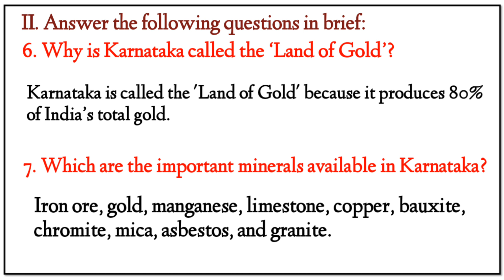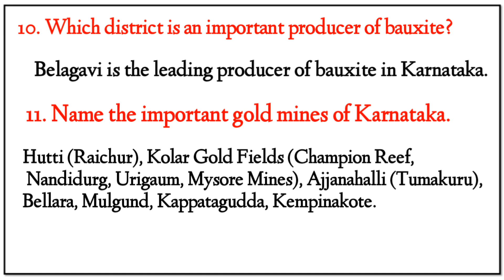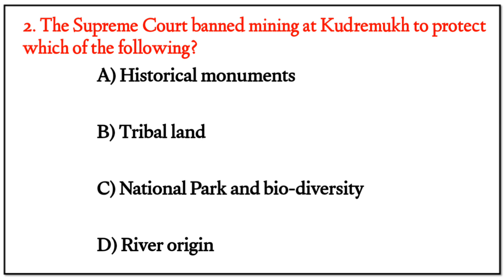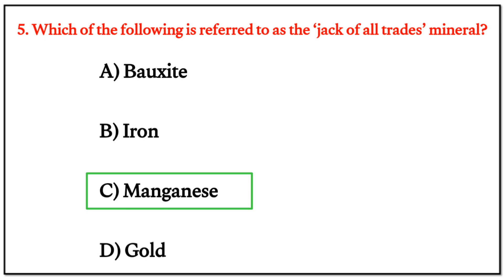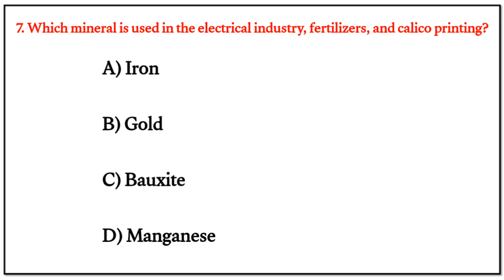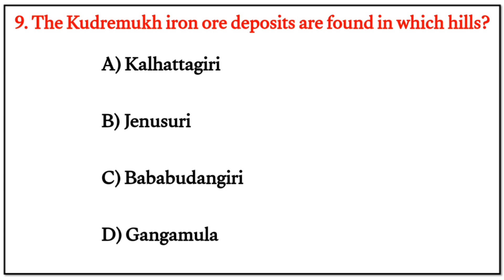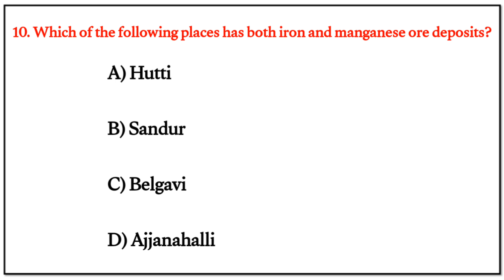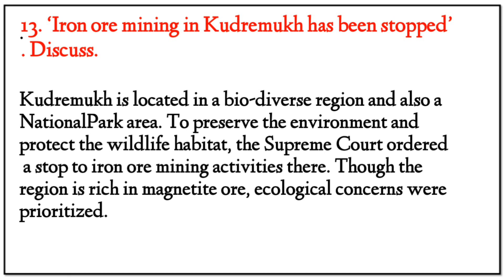9th SS Geography Chptr 27. Mineral Resources of Karnataka. Exercises Question and Answers MCQ test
9th Social Science Part Geography Chapter 27. Mineral Resources of Karnataka Exercises Questions and Answers with Mind Map Additional Multiple Choice Questions and Answers test Lesson Based Assessment Questions and Answers.